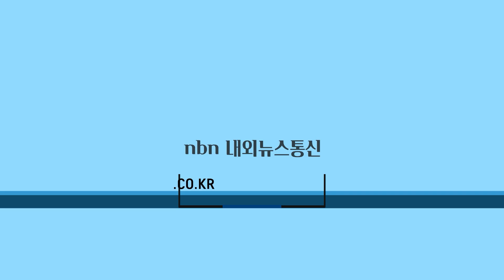충북 농식품 탐색매장, 美하와이 대형마켓 입점 운영 본격화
충청북도는 5일 농식품 수출 확대를 위해 미국 주요 관광지인 하와이주 호놀룰루시에 농식품 탐색매장(안테나숍)을 설치해 충북 우수 농식품 수출 지원을 위한 본격적인 운영에 들어갔다.